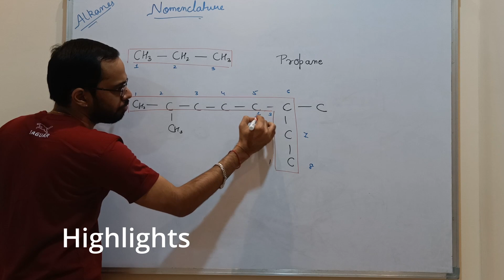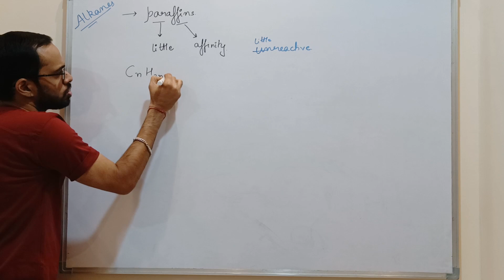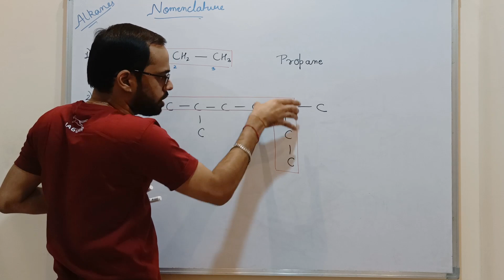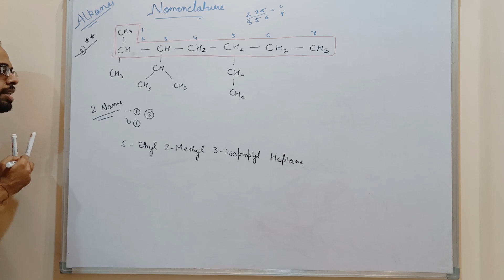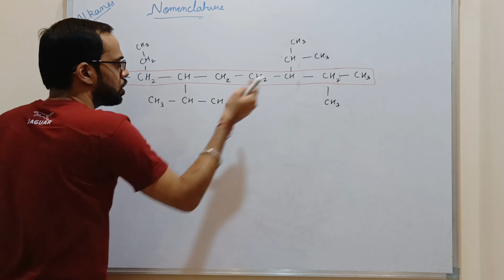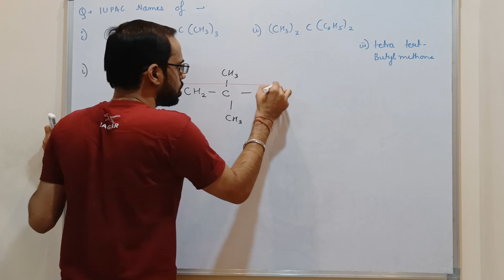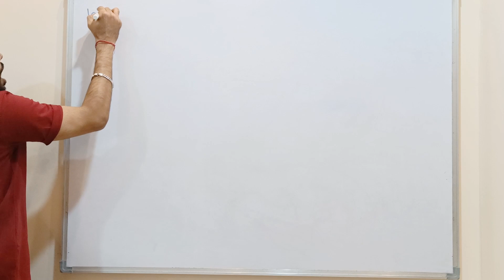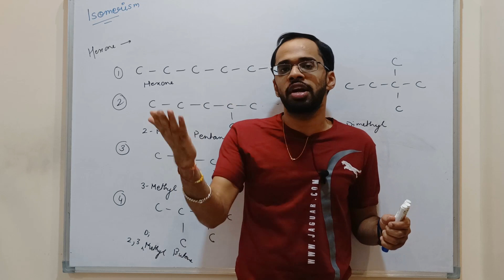Nomenclature of Alkanes & Isomerism | Hydrocarbons | Class - 11 | L- 01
In this video, we are going to solve NCERT  Chapter  -Hydrocarbons Class 11. In this lecture we will study the Nomenclature & Isomerism of Alkanes -

1) Hydrocarbons
2) Alkanes
3) Structure and Isomerism of Alkanes

00:00 Introduction
01:10 What are Hydrocarbons
04:18 Alkanes
08:36 Nomenclature of Alkanes
27:10 NCERT Questions of Nomenclature of Alkanes
34:44 Isomerism
39:50 End